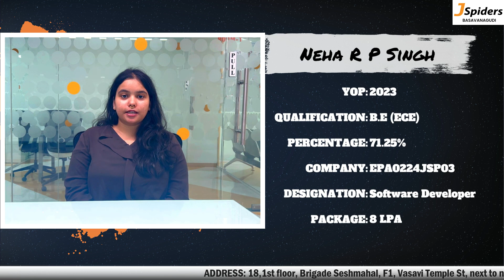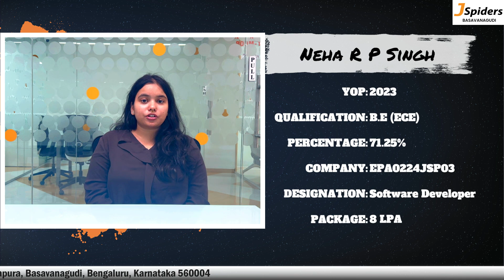Neha Singh | Student Placement Story from Jspiders Basavanagudi | Software Developer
Professionals and non-IT students can gain real-world experience and practical training to enter the software engineering field through the PLACED program. It covers subjects including data structures, algorithms, best practices, and career development techniques, in addition to the fundamentals of coding.

Neha Singh, who recently earned her ECE degree, is eager to start a career in software development. Neha Singh believes that the greatest location for top-notch instruction and practical experience in software development, especially in Java and related technologies, is JSpiders Basavanagudi.